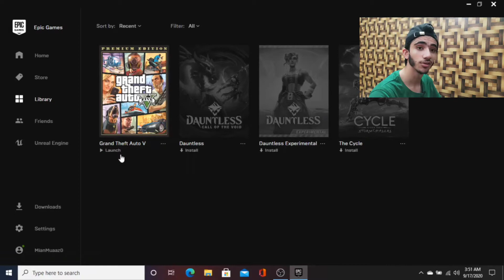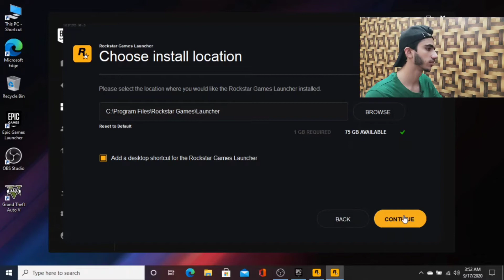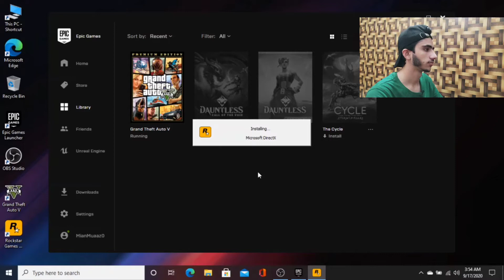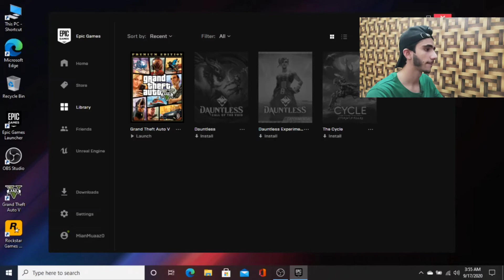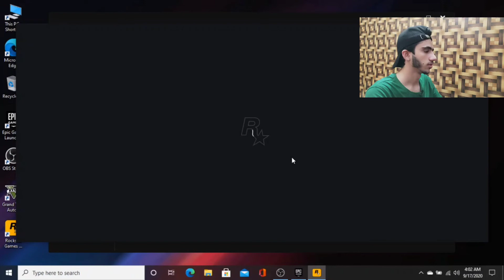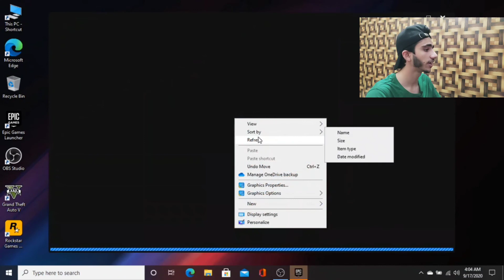How to Launch/Open GTA V | After Downloading 111GB | Epic Games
How To Open/Launch GTA 5/GTA V After Downloading 111 GB File With Full Details. How To Install/Launch GTA 5/ GTA V After Downloading  From Epic Games , Step by Step Process. How To Open Gta 5/Gta V After Downloading And Install 111 GB File And Online Play.